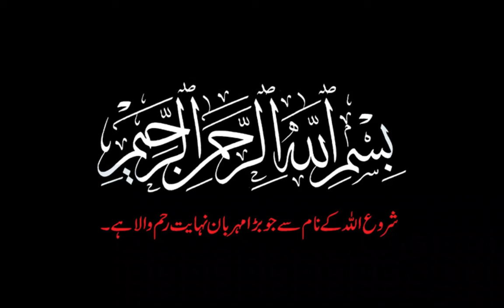Koyla Karahi Masala Recipe | Homemade Karahi Gosht Masala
How to make Karahi masala Recipe